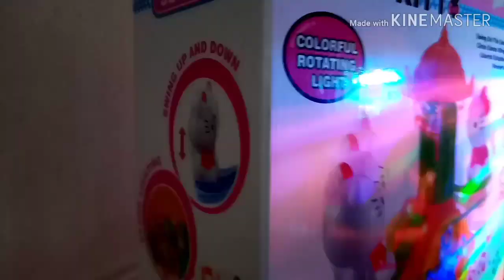Box of toys : Hello Kitty Seesaw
Swing on the seesaw 360 degree circle dance wings swing colorful rotating lights, with music.